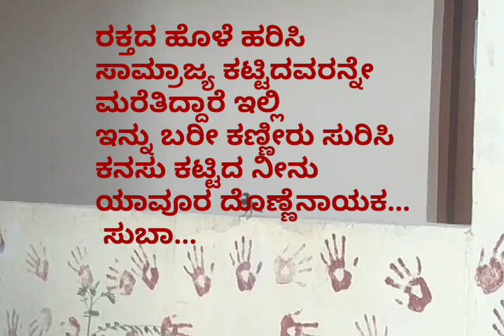April 18, 2024